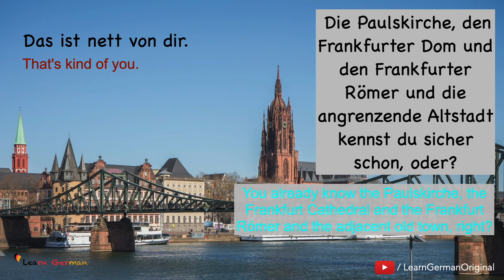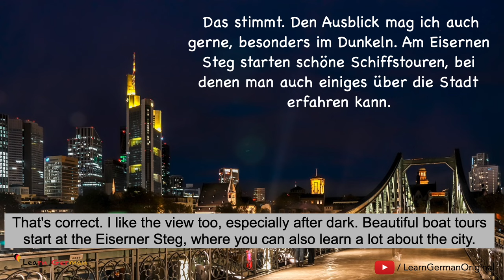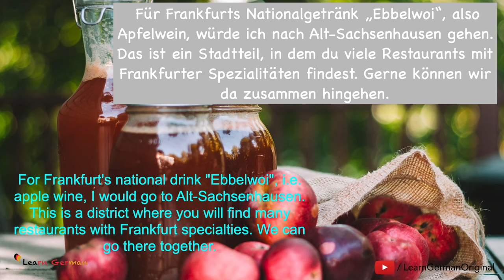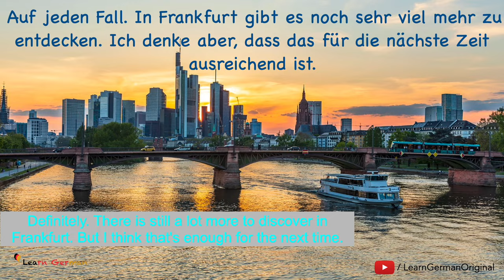Tipps über Frankfurt | Alma & Lukas | Sprechen | Learn German | B2 - C1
In this video, you will listen Lukas asking for Tips on Frankfurt. Alma gives him some and suggests him places to visit in Frankfurt.

NEW!

NEW!!!